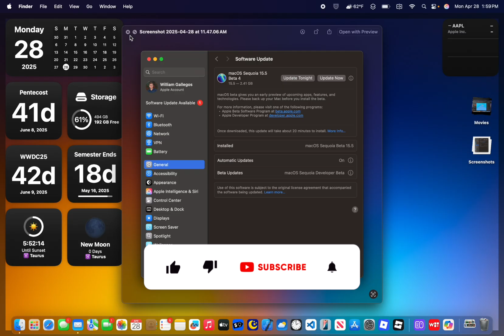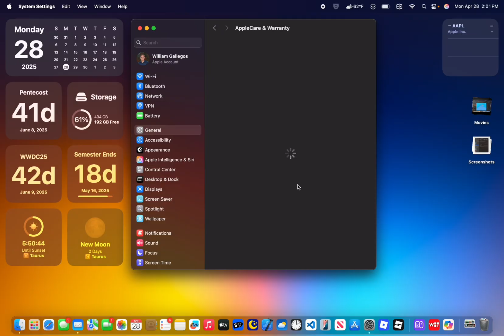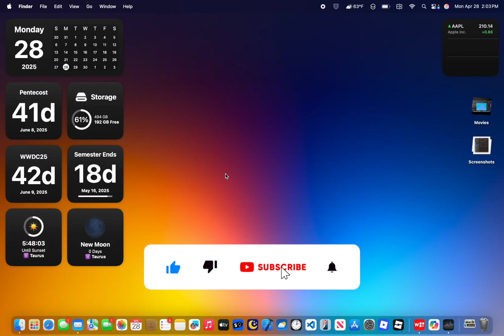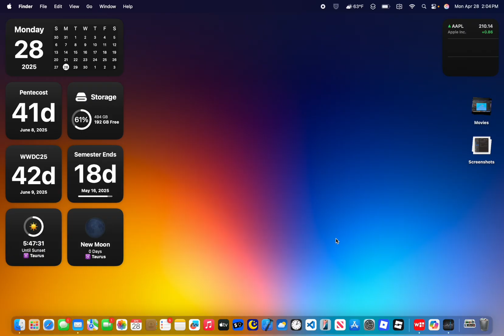macOS 15.5 Beta 4 - What's new?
Apple has released the fourth beta of macOS 15.5, and in this video, ill be showing you what is new inside of the software.

▬ Production ▬
Editor: Final Cut Pro
Computer: Mac mini M4 / MacBook Air M4
Thumbnail: Canva